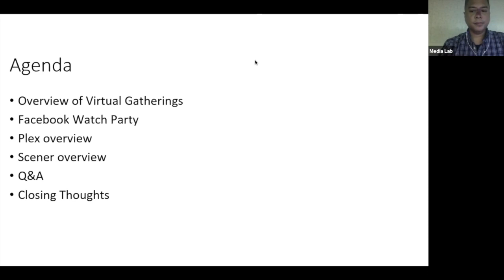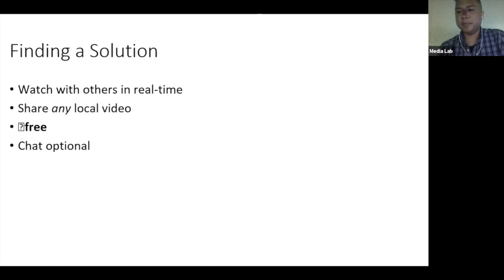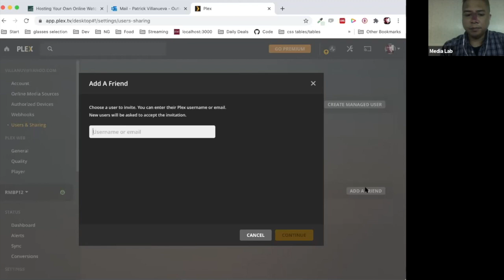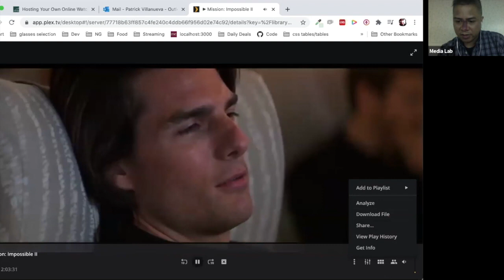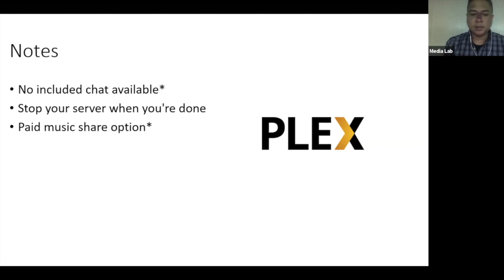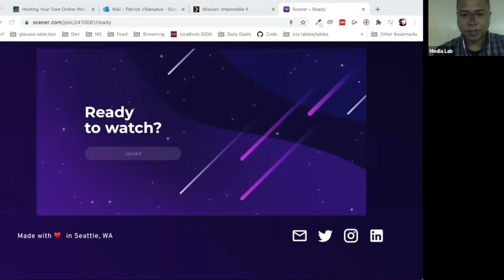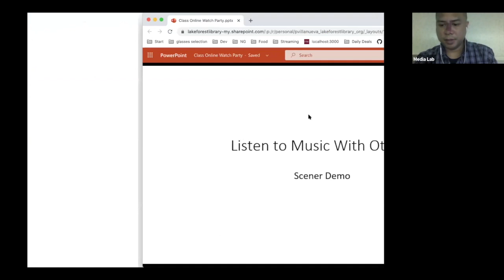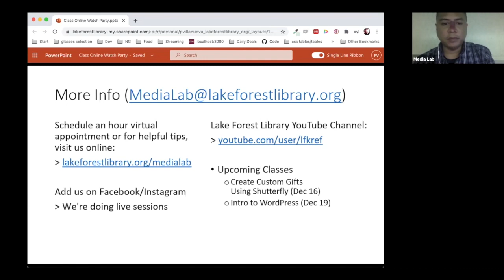Hosting Your Own Online Watch Party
Bridge the social distance gap and rejuvenate your online gatherings with a watch party! Media Lab Assistant Patrick highlights popular apps and teaches how to watch a movie or listen to music concurrently with your family or friends.